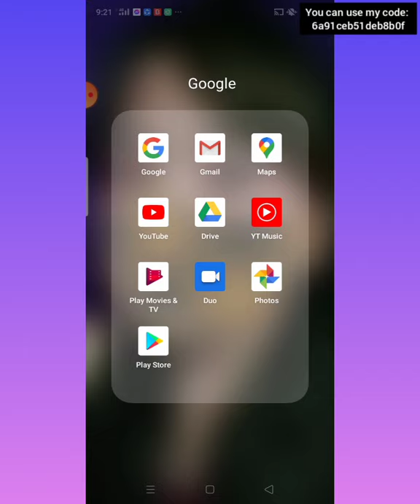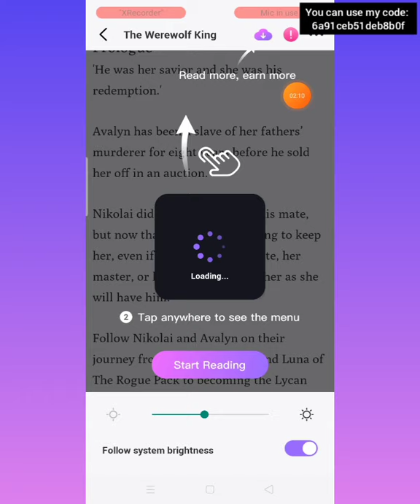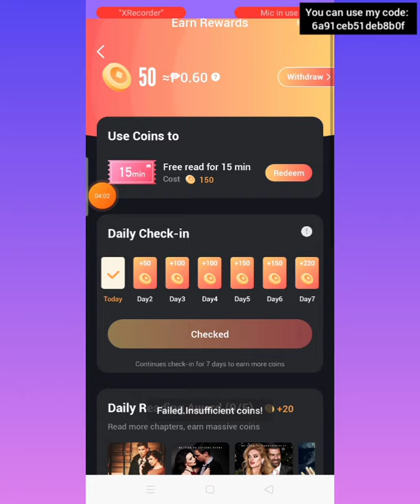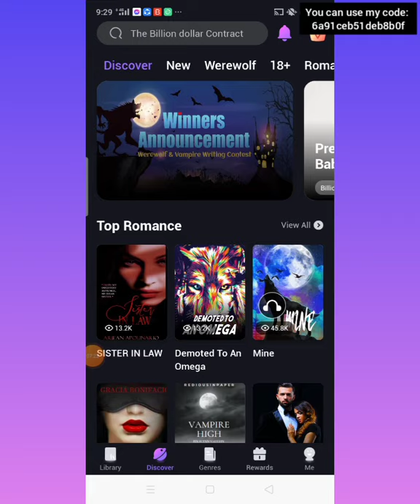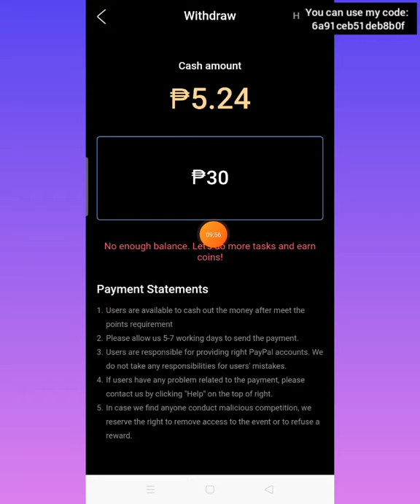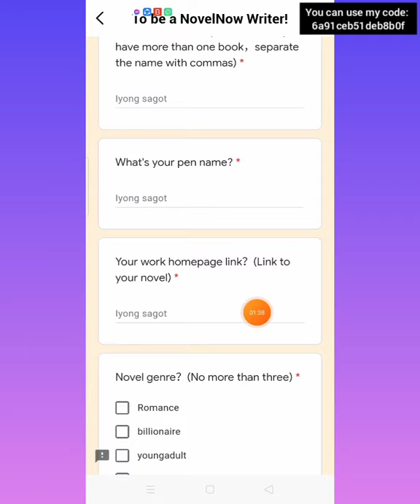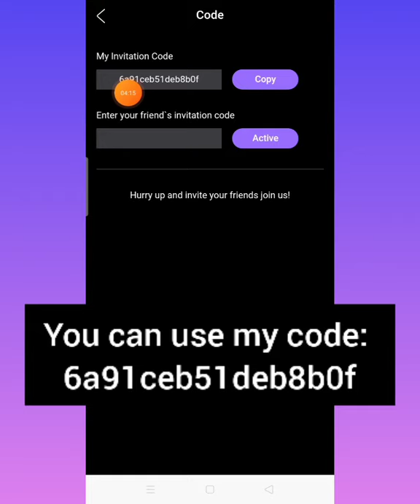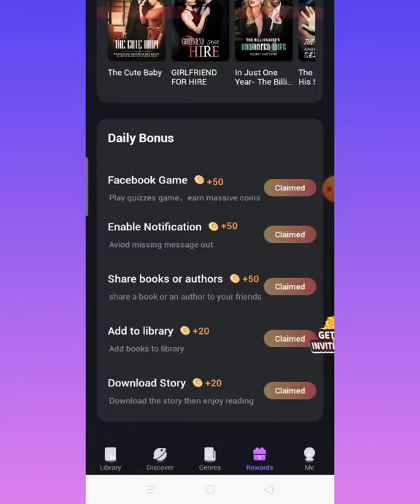Novel now legit earning app